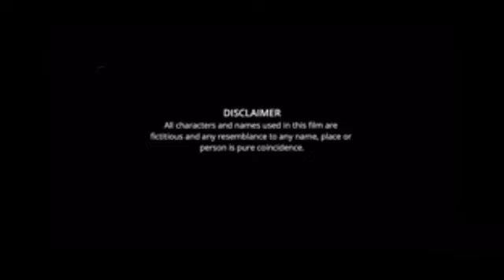Bondhutto Naki Bhalobasa Natok facts | Shahwta Datta, Farin Khan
Drama : Bondhutto Naki Bhalobasa
Cast : Shahwta Datta
           Farin Khan